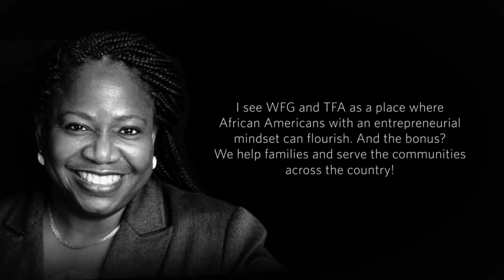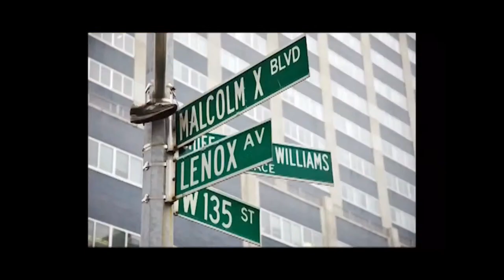Urbanology - Jim Harding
tune in this week with Jim Harding the Deputy Commissioner for NYFD.